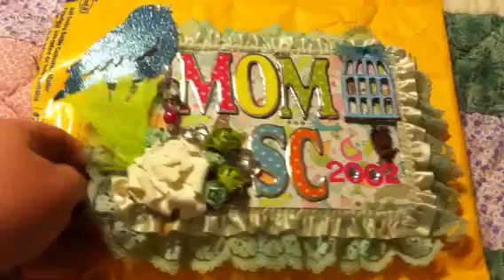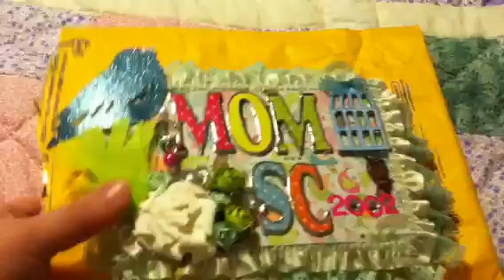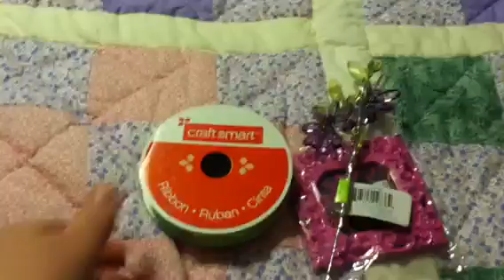More Happy Mail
Thank you Cassie Keith and Craftygal32